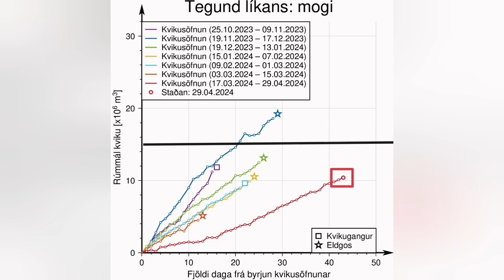Grindavík New Lava Defence Fortification Approved , Iceland Volcano Eruption Update, Svartsengi